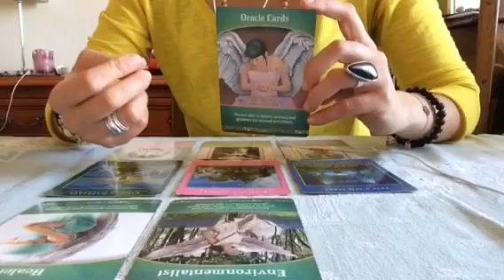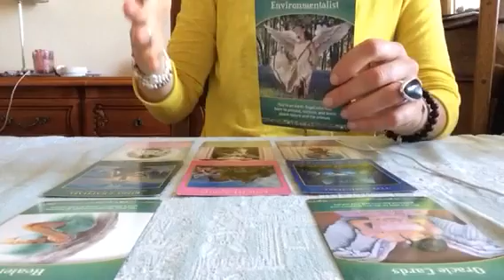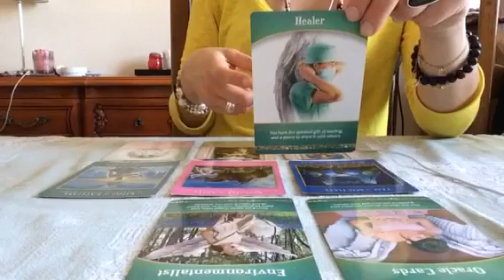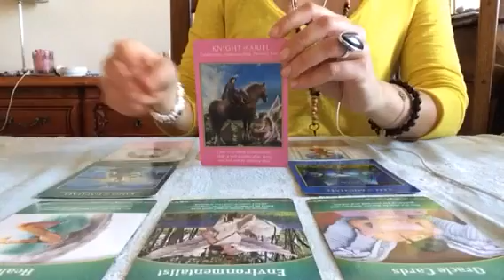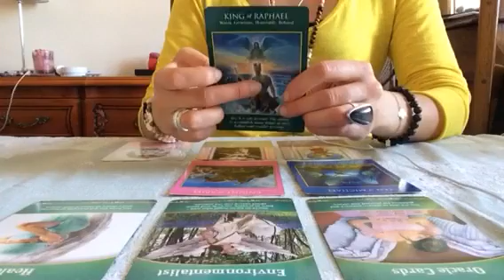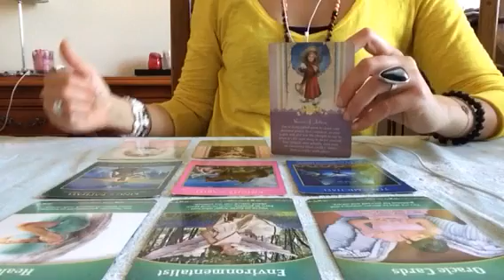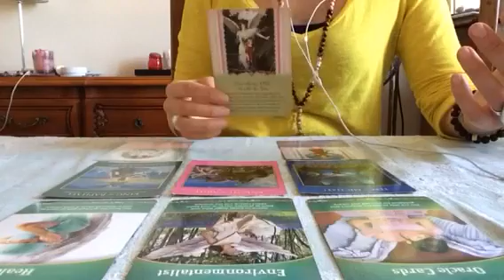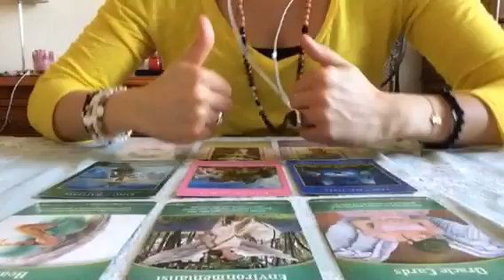Tarot Lumiere - Lion - Semaine du 11 au 17 Avril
Je vous révèle chaque cette semaine la guidance des anges par signe astrologique.